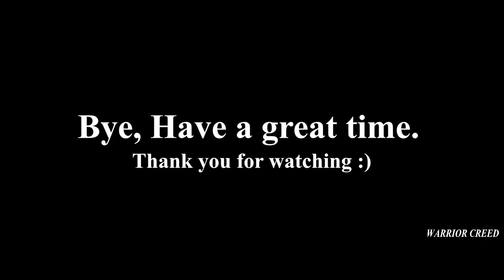METAL BEASTS IN ACTION! - TANKS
Hope you all would like the action of MBT's

A tank is an armored fighting vehicle intended as a primary offensive weapon in front-line ground combat. Tank designs are a balance of heavy firepower, strong armor, and good battlefield mobility provided by tracks and a powerful engine; usually their main armament is mounted in a turret. They are a mainstay of modern 20th and 21st century ground forces and a key part of combined arms combat.

Footages were taken from following channels